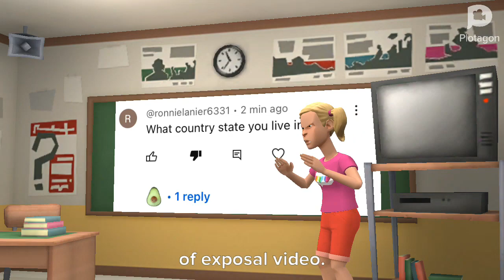⁠@ronnielanier6331 exposed for asking me my personal information